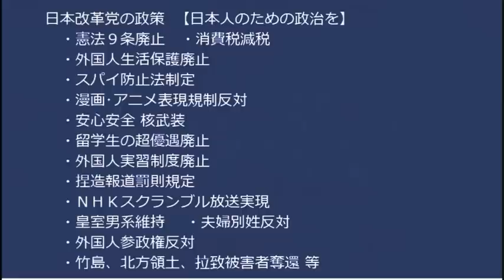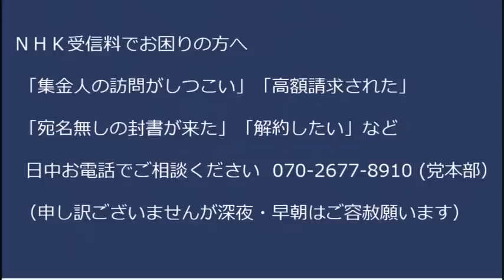Colabo 界隈の錬金術を解説／知れ渡る赤い羽根の悪行、JR貨物がコラボ事業を中止／赤い羽根の理事、自分の団体を毎年助成してた 20230114